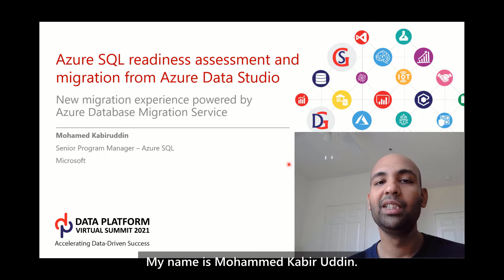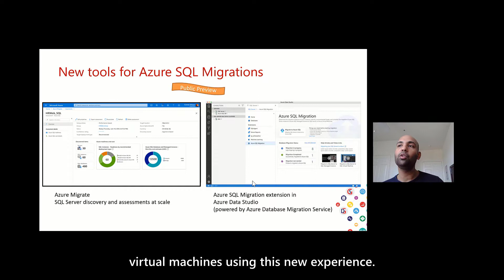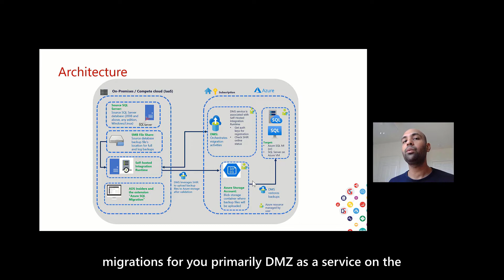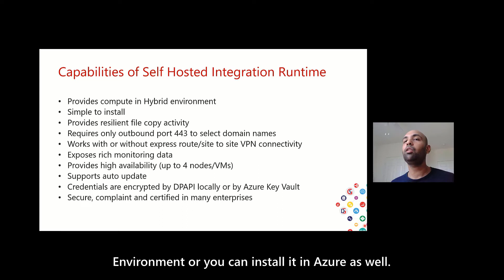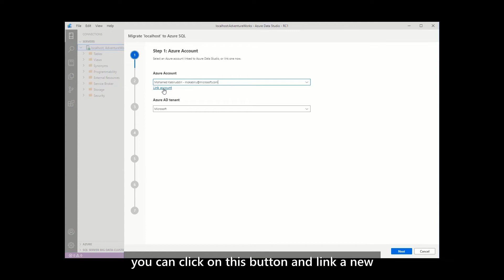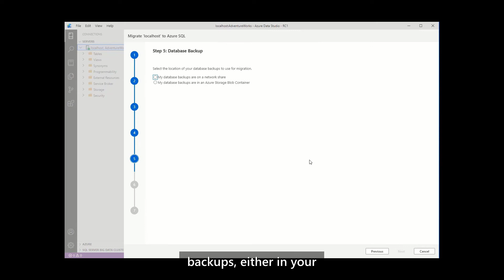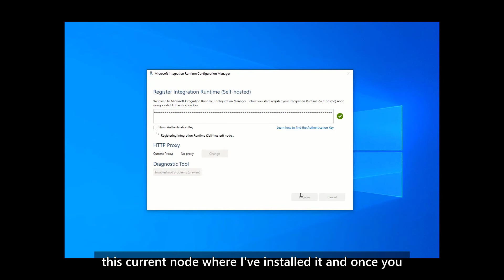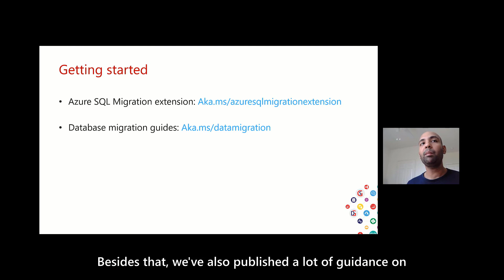Azure SQL readiness assessment and migration from Azure Data by Mohamed Kabiruddin and Rajesh Setlem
Azure SQL readiness assessment and migration from Azure Data Mohamed Kabiruddin and Rajesh Setlem at Data Platform Virtual Summit 2021